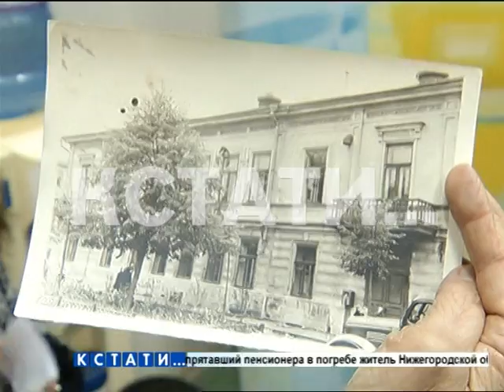Легенда советского кино в Нижнем Новгороде встретила первую любовь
Легенда советского кино Людмила Хитяева побывала в Нижнем Новгороде. Она родилась, училась и начинала театральную карьеру в нашем городе. Всесоюзную известность она снискала после участия в фильмах "Тихий Дон", "Евдокия", "Цыган" - она сыграла почти в полусотне картин. Сейчас ей уже 86 лет, но она продолжает активную творческую деятельность.